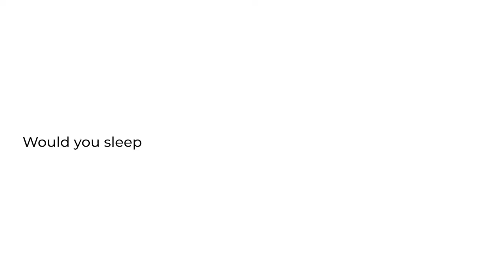Homebodii Sleepwear and Loungewear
Homebodii's signature collection of sleepwear are the ultimate in luxury & comfort. Sleep stylishly in exclusive personalised sleepwear.